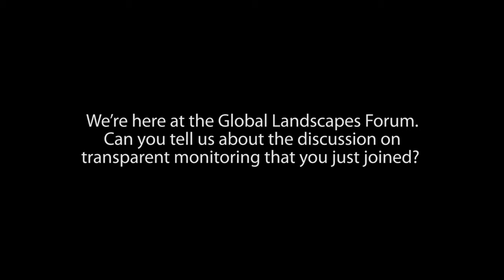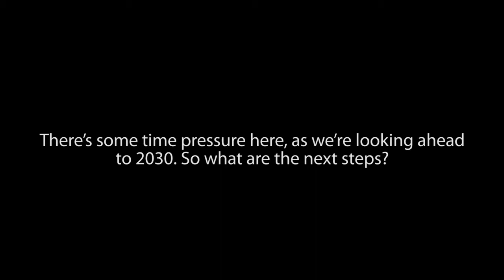CIFOR@GLF: Transparent monitoring in landscapes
CIFOR associate Veronique De Sy spoke to Forests News on the sidelines of the Global Landscapes Forum held from 19-20 December in Bonn, Germany. Coming from a discussion on 'Transparent monitoring for climate and development goals', De Sy shared her insights into global movements on transparent monitoring for climate and development goals, and her experiences with the CIFOR-led Global Comparative Study on REDD+ (GCS-REDD+).